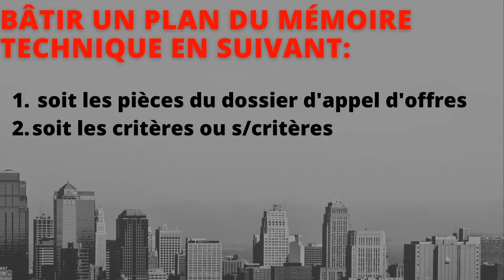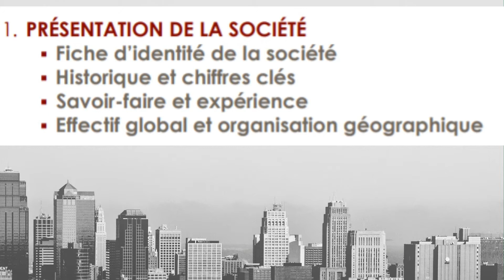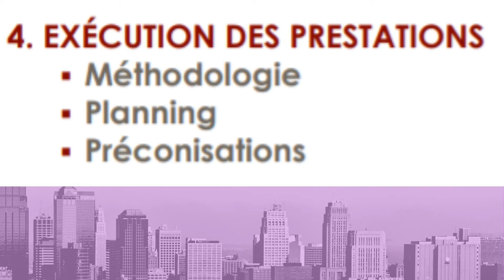Comment se démarquer avec son mémoire technique?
Comment se démarquer avec son mémoire technique?(lorsque vous répondez à un marché public)
téléchargez gratuitement le guide complet des marchés publics pour les TPE-PME:
Sommaire:
00:00 introduction
01:03 démarquez vous des concurrents
01:58 plan de mémoire technique
02:36 plan de mémoire technique imposé
02:52 plan de mémoire technique libre
03:20 le 7 parties du plan de mémoire technique
05:02 programme d'accompagnement personnalisé
05:53 fin de la vidéo

Le top 3 des banques pour les TPE et PME
100% digitales et 100% mobiles
Beaucoup de services gratuit

" Il n y a pas de vent favorable pour celui qui ne sait pas où il veut aller"